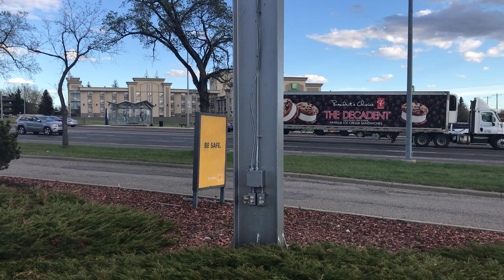Canada | Alberta | Moving Canada | Muhammad Masoom Official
By value, road continues to be the dominant mode of transportation for moving goods between Canada and the U.S. etc...vehicles on highway...